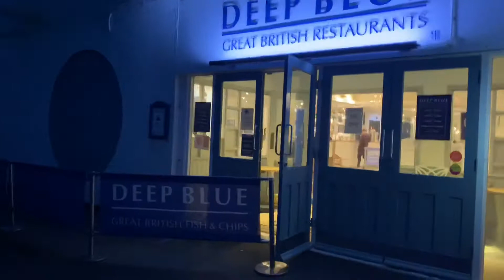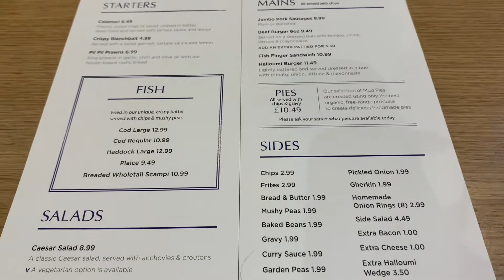Vlog#7: lujoso fish & chips